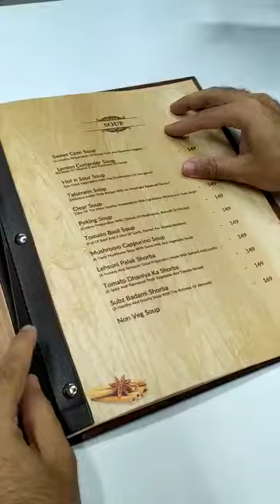wooden menu folder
We are manufacturer and exporter of wooden menu holder, menu folder made of finest quality natural wood with smooth polish , can also engrave your logo on it, have menu cards inserts of 300 gsm art hard paper with laminated printed on both side with extra cost  and can be customizes as per client requirements .